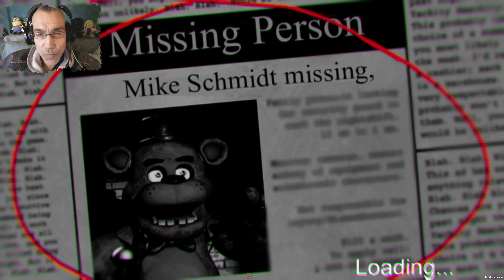SO WAS VON BILLIG | FAZBEAR NIGHTMARE (LEGACY) | ROSTI'S MIESE FNAF FANGAMES #74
Fazbear Nightmare (Legacy)

This page is for the original Unity proof of concept build

If you want the Unreal Engine 4 reimagined version of the game go here